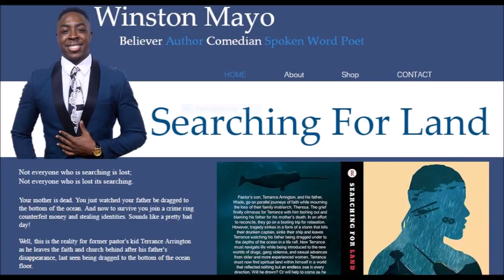Bible Infinity War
Lot and Lot's wife experience the real Infinity War when Sodom and Gomorrah get destroyed by the Lord